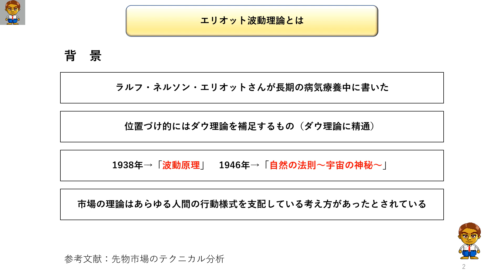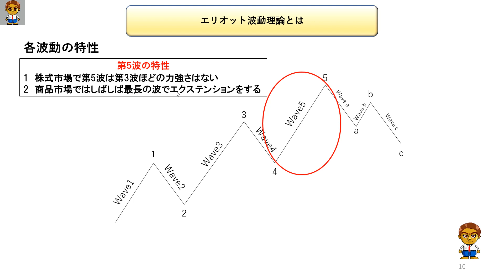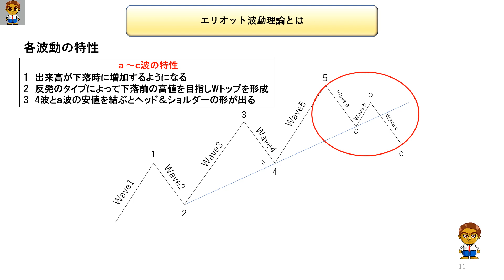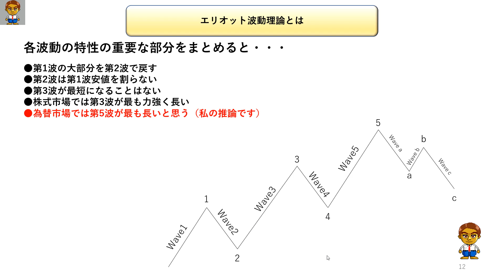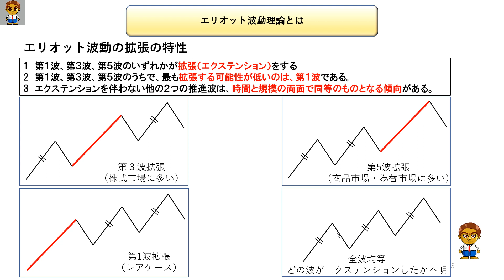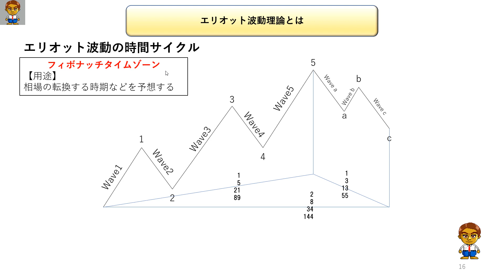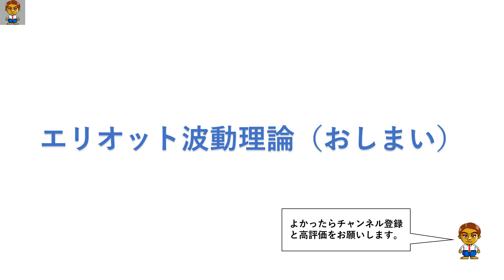エリオット波動理論を説明してみた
テクニカル分析の中で、主要な分析方法であるエリオット波動について解説をしてみました。
当サイトに、この内容より掘り下げた記事がありますので、深く知りたい方は参考にしてください。

「エリオット波動の数え方、インジケーターについて」

【その他】
ドル円の値動きのシナリオ

【kinchanbbh3と同じ尺度の値動き予測するツール（無料）】
相場の原理原則EA 1.05

★無料でインジケーターをプレゼント中！
無料でインジケーター配布を継続するため、口コミやブログランキングの
バナークリックをよろしくお願いいたします。

動画内にありますフィボナッチ・タイムゾーンの出し方は、オリジナルです。
基本的には安値から高値、もしくは、高値から安値に向けて引区のが一般的です。
その他に、高値と高値、安値と安値を結ぶ方法や安値からゴールデンクロス、高値からデッドクロスをしたポイントを結ぶ方法などがあります。研究が必要ですね。

エリオット波動理論,テクニカル分析,フィボナッチ